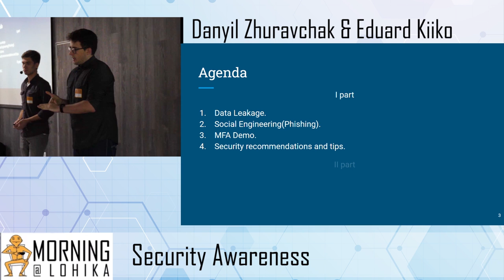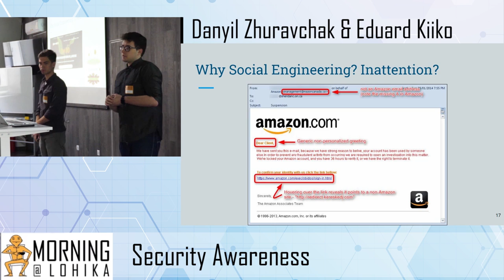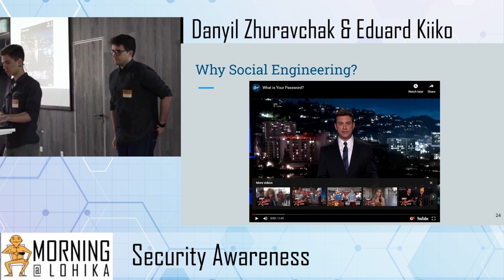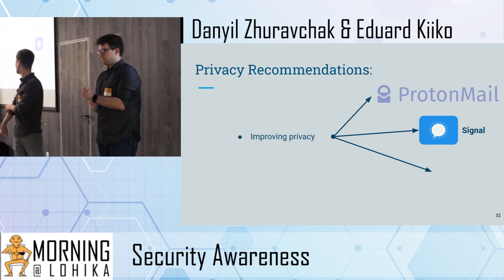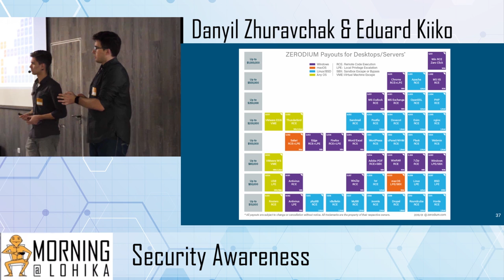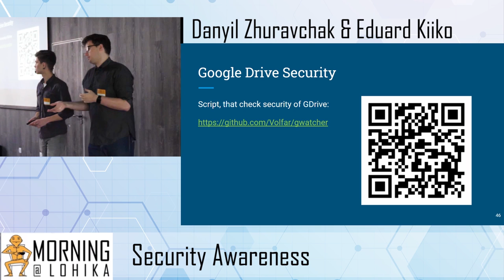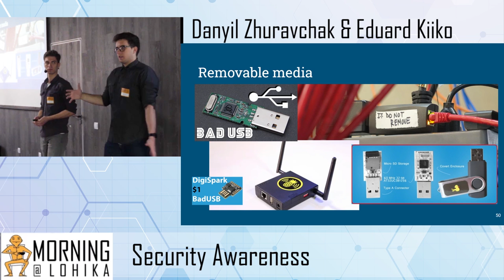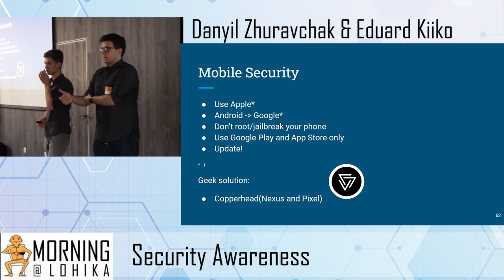Security Awareness Morning@Lohika |Security Awareness with Danyil Zhuravchak and Eduard Kiiko Part 1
Security Awareness Morning@Lohika. Speakers Danyil Zhuravchak and Eduard Kiiko.

Following talk represents the set of common cybersecurity threats with possible recommendation and tips on how to avoid them in real life, this way following talk will increase participant's level of security awareness.

Language: Ukrainian
Level of the event: Regular
Presentation: